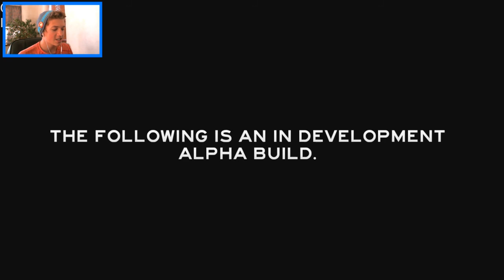The Forest :: An Episode You Don't Want To Miss! - Episode 17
Whooooo! I'm back! This is an episode you don't want to miss!

Intro - Wallpaper